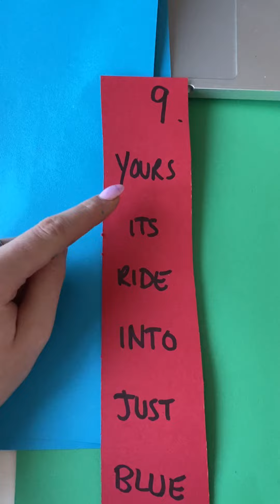3rd Grade- Superspeed 100- List 9